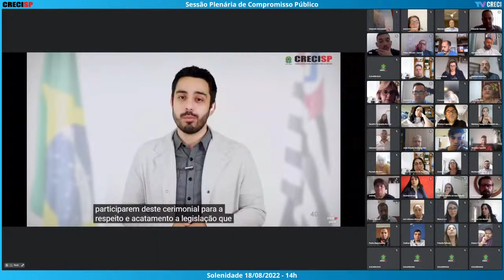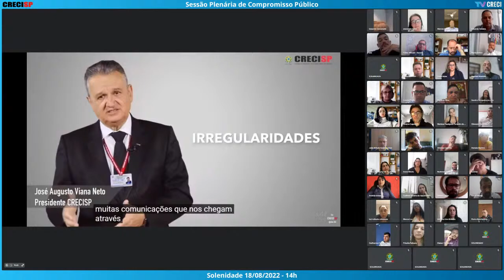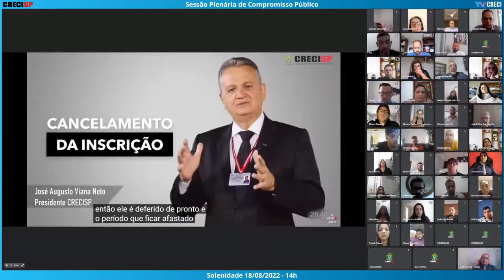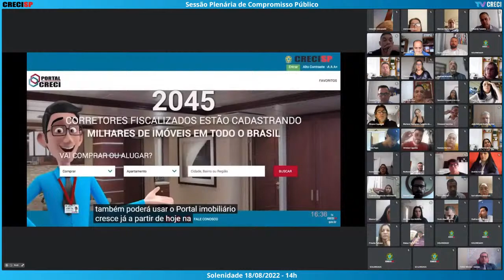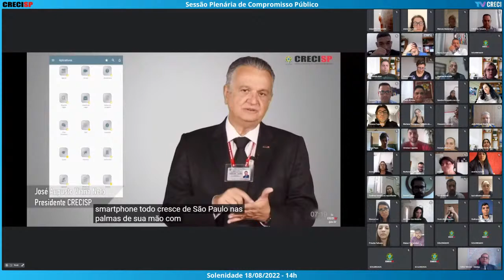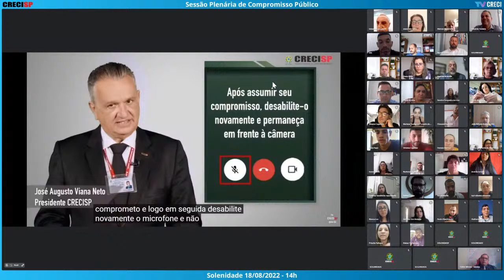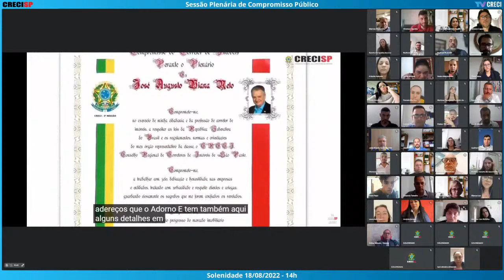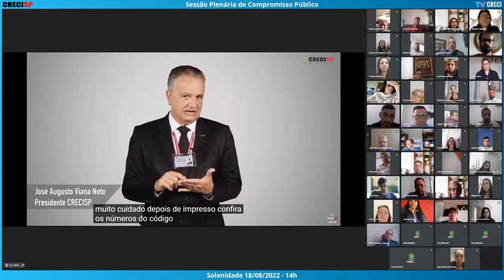18/08/2022 - 14h00 - Plenária de Compromisso